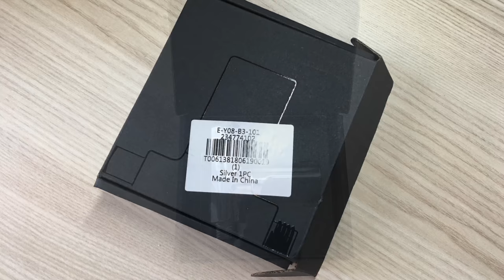LED Display Water Shower Thermometer from Gearbest.com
LED display Shower water thermometer purchased in the online store Gearbest.